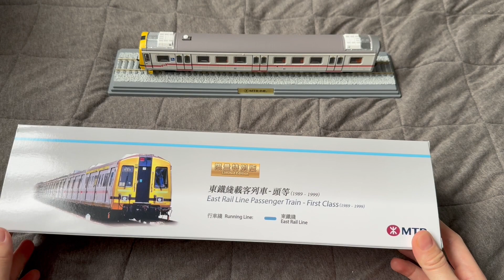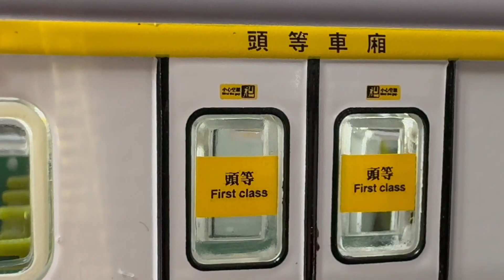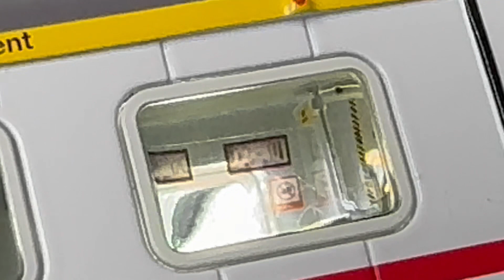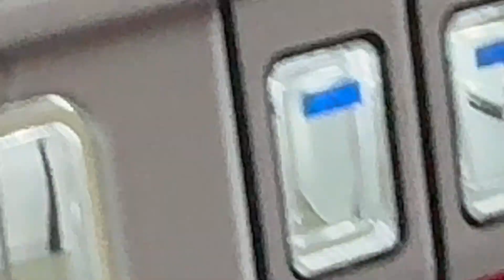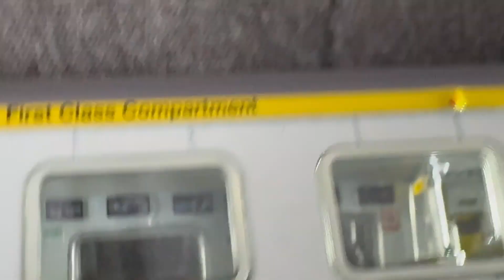1:87九廣鐵路載客列車-頭等 (1989-1999) 開箱